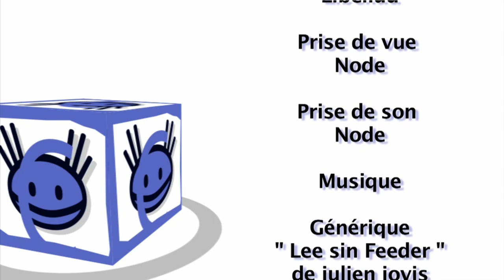Seasons, de le quoi qu'est-ce ?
"Seasons" est un des prochains Libellud de l'année prochaine. Un jeu signé Régis Bonnessée. Un jeu pour joueur, un peu. Et Monsieur Régis était à Essen, celui de 2011 avec son proto sous le bras pour le présenter avant 2012. Du coup nous l'avons coincé pour qu'il nous en parle. Oui. Un petit tour vite fait, très vite fait histoire de...